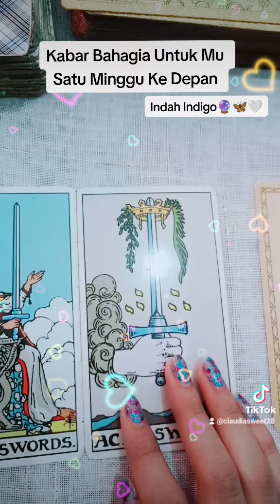Khabar Baik Untuk Mu Satu Minggu Ke Depan